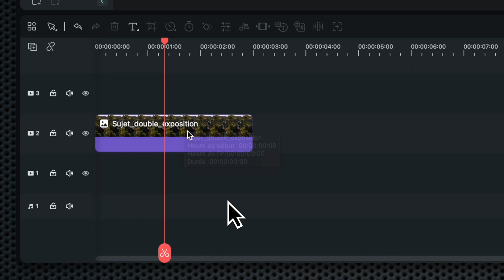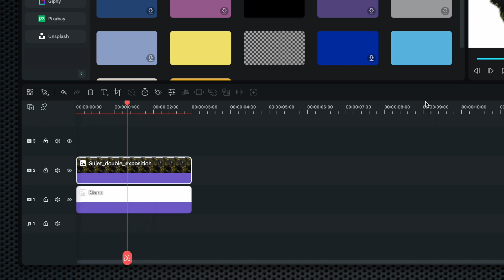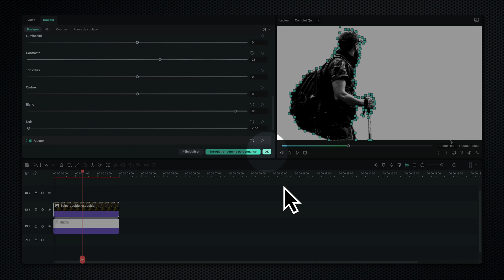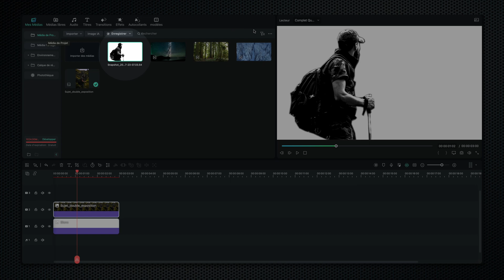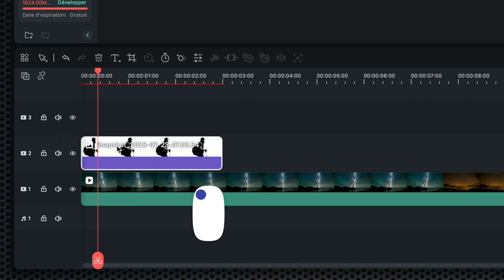Effet double exposition avec Filmora 12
Dans cette vidéo, nous verrons comment réaliser cet effet spectaculaire de double exposition. On utilisera pour cela l'outil mode de fusion et masque de dessin.

Fond vert Elgato :
Reprise Youtube avec Sony ZV1 :
Reprise Vidéo en extérieur avec DJI Osmo Pocket :
Reprise aérienne avec DJI mavic mini :
Microphone RØDE NT-USB :
Carte mémoire Vidéo Sandisk Extreme Pro 128Go :
Lumière studio avec GVM 600S light kit :
Lampe RGB IVISII G2 Pocket